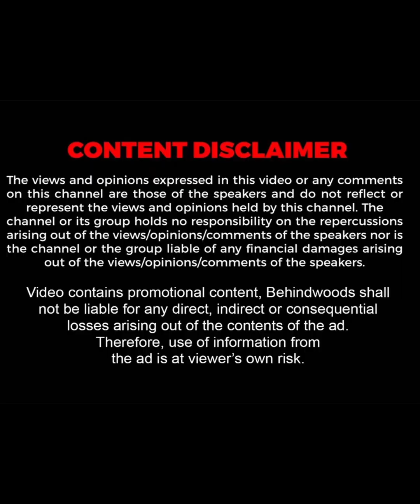"Bike-ல இருந்து கீழ விழுந்துட்டேன்" - Ethirneechal Vimal